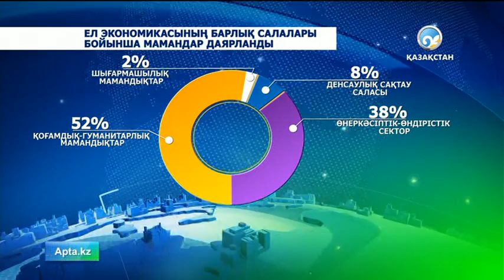«Өнер-білім бар жұрттар, тастан сарай салғызды...»